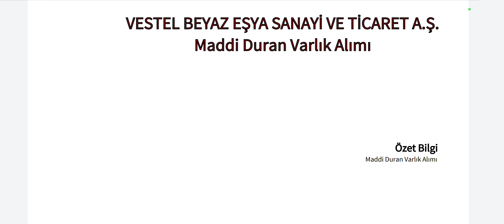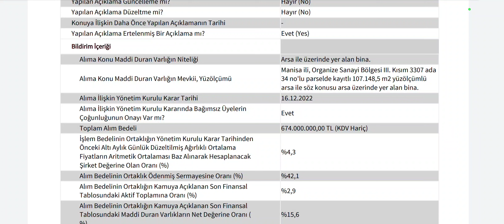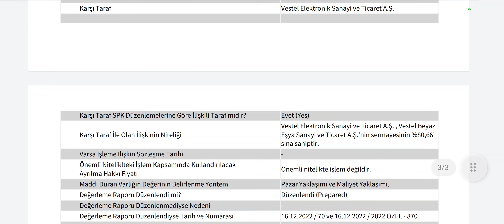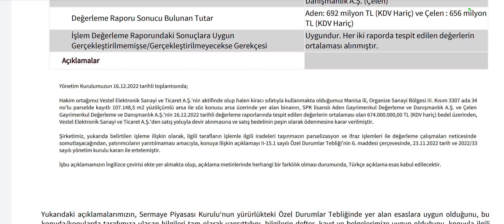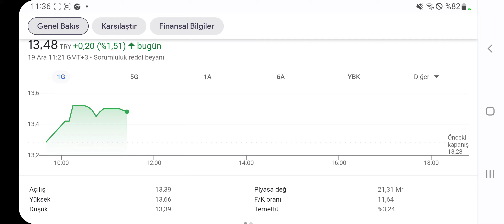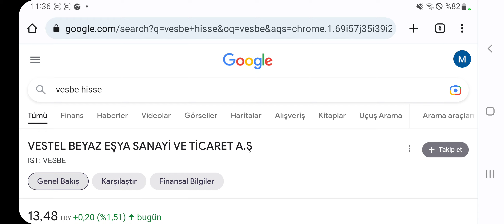672 Milyonluk Duran Varlık Alımı! Biri Aldı Biri Sattı! Büyük Cirolu Satış ve Alış!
Vesteller kendi aralarında büyük alış satış yaptılar... İşte detaylar.
42 Katı Kazanç İçin! Milyonların İzlediği ve Okuduğu Borsa Adam’ın Notları! İşte bütün Notlar… Peter Lynch